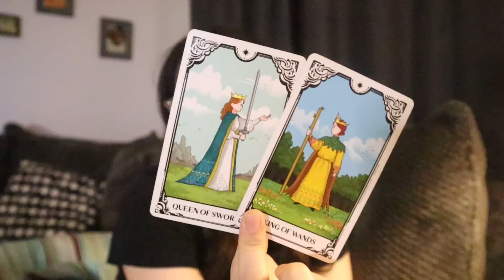VIRGO ♍️ Urgent! Most Personal Reading I've Ever Done Virgo Someone Wants To Get Rid Of You!!